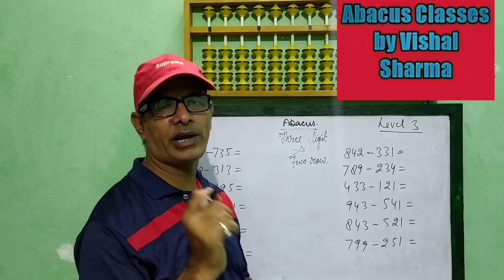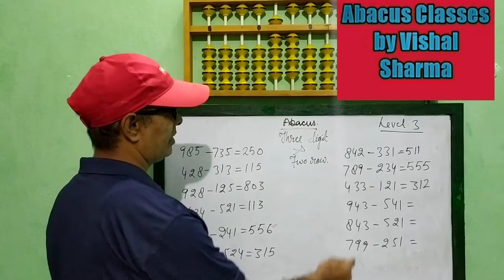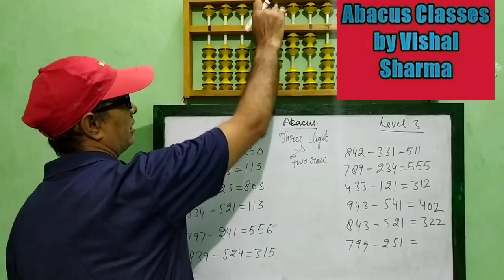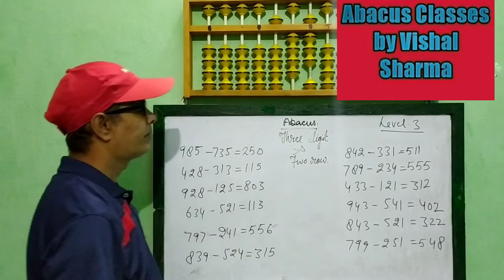देखो तो जानो की इस वीडियो में क्या है 🙏🙏